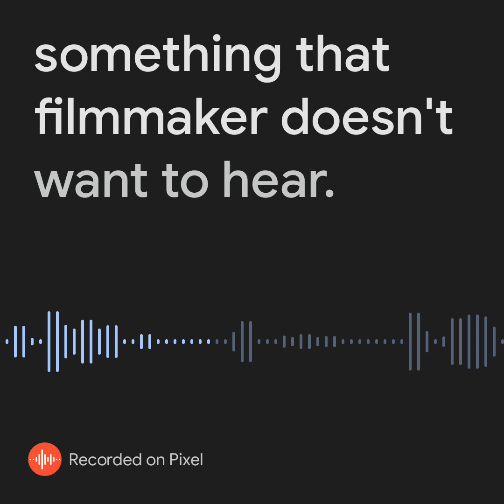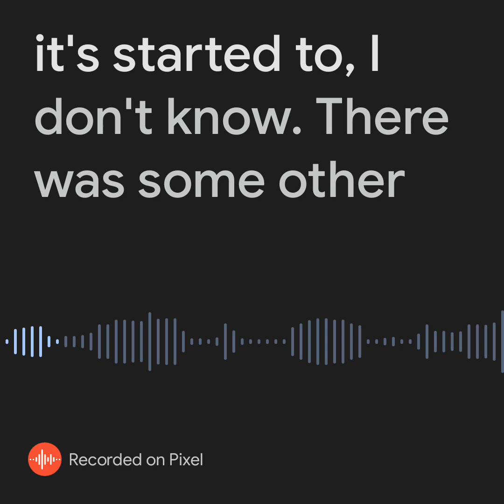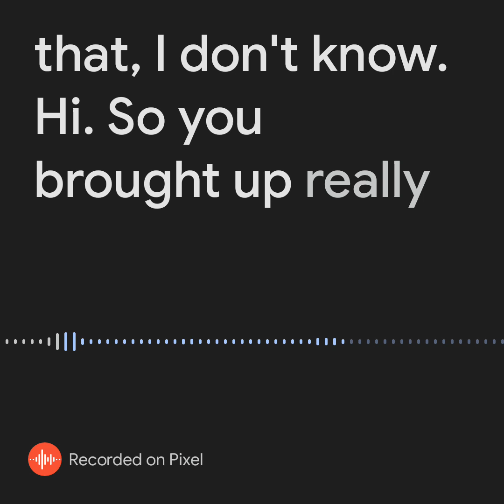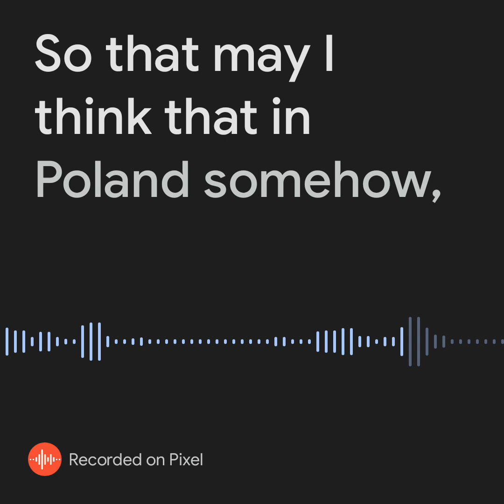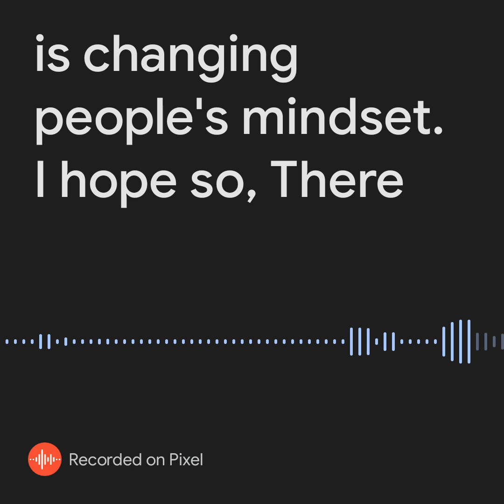I Never Cry Q&A at 2022 EUFF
interesting movie though it seemed as if Romanians are portrayed as Gypsies